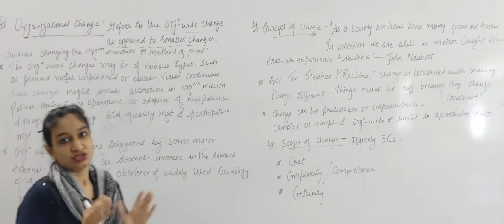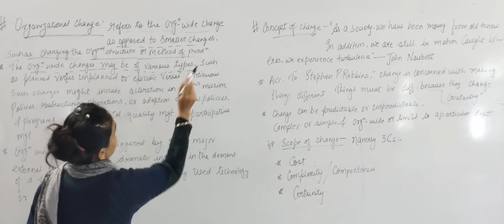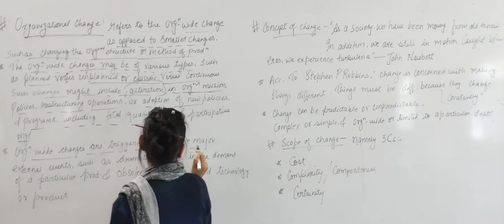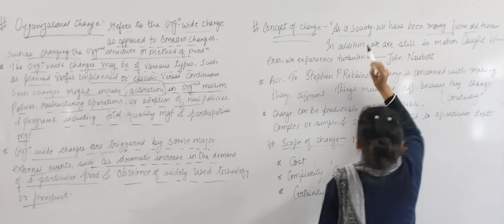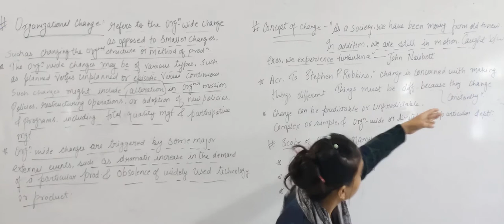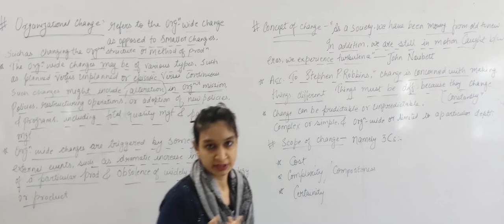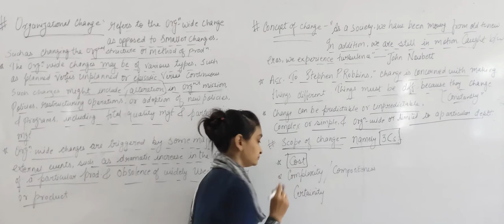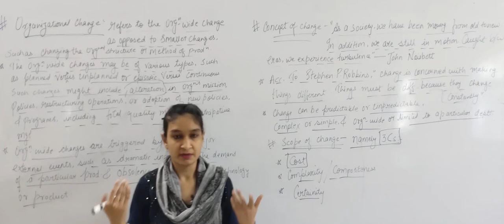Organisational Change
Prof. Virda Warsi